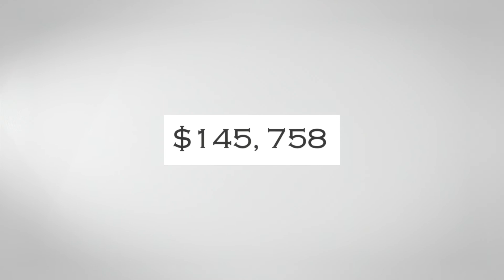2022 Totals For Our 2022 40th Anniversary Gala